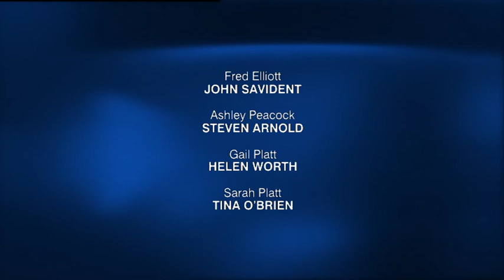Coronation Street 2005 02 28 576p x264 Prt1 SS